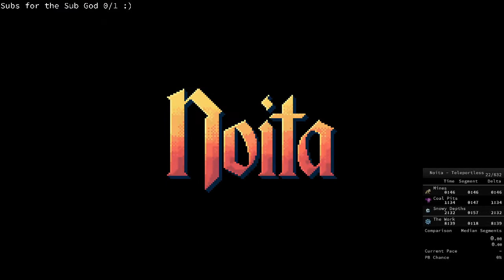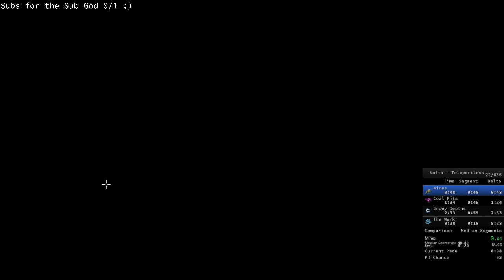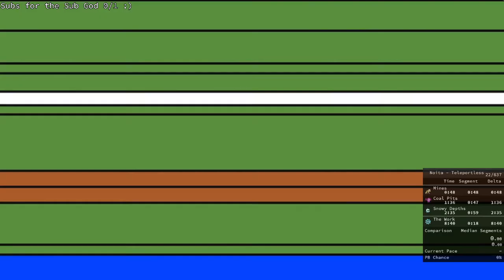Noita Speedruns #42 Many Depths